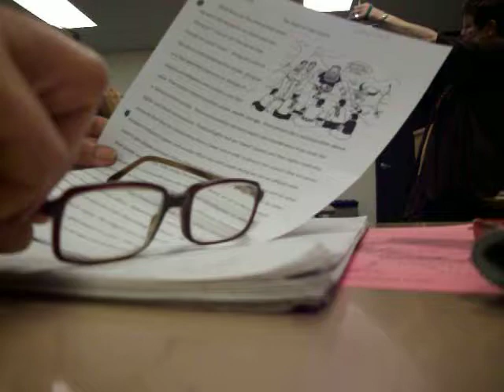MJC Writing Teacher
A very nice teacher at MJC